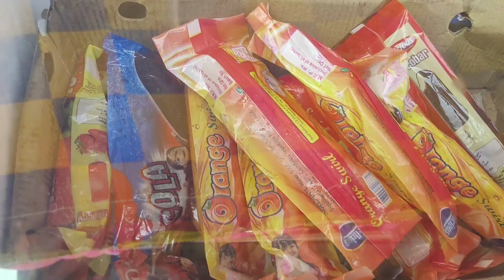ମନେପଡୁଛି ଦଶହରା //Durgapuja